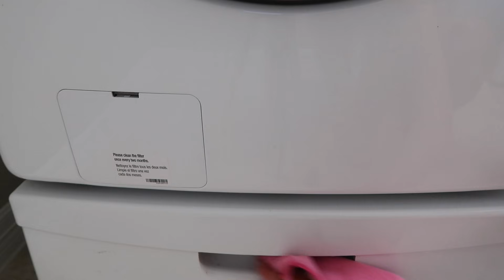DEEP CLEAN HOUSE TRANSFORMATION / REAL LIFE CLEANING MOTIVATION / OUTDOOR CLEAN WITH ME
This video is PART 2 to my deep clean house transformation, outdoor clean with me and will provide some more real life cleaning motivation! I will be finishing up the outdoor cleaning and tackling the upstairs and laundry room! I hope this gives you all the motivation and inspiration you need to set big goals, not let anyone bring you done and gets lots accomplished!

Healthy Living & Wellness (Helps give me energy to clean!)

I'm currently doing the 30 days to healthy living challenge which promotes healthy living and weight loss. More information about it below:

Tineco Hardwood Vacuum/mop
Bissel Carpet Shampooer
Dyson Vacuum
Folex Stain Remover
Glamours Wash detergent
Color Catcher washing machine sheets
Wool Dryer balls
Upgraded Shark Steam mop
Similar Shark Steam mop
The Pink Stuff
Angry Mama microwave cleaner
Method all purpose cleaner
Microfiber towels
Bissell Power shot handheld steam cleaner
Oven sheets